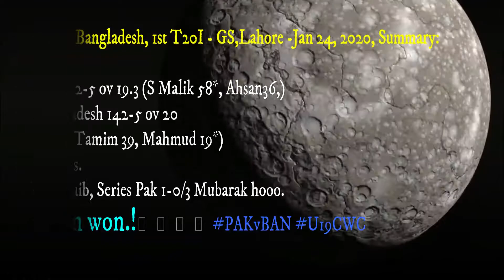Shoaib Malik Shines as Pakistan Secure 1st Spot | Pakistan vs Bangladesh, 1st T20I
Pakistan snapped their five-coordinate losing streak in T20Is with an agreeable five-wicket triumph over Bangladesh in Lahore's Gaddafi Stadium on Friday. Confining the guests to a humble 141/5 from their assigned overs, through a strong rebound with the ball in the second 50% of their bowling innings, Pakistan were in a spot of try losing two early wickets, of which their chief tumbled off the second wad of the pursuit. Be that as it may, Shoaib Malik put all his global experience to great use to control the pursuit, sewing a game dominating organization with debutant Ahsan Ali.

It wasn't Pakistan's down the whole distance though...Bangladesh won the hurl and selected to bat on the sun-prepared pitch that guaranteed a great deal of runs. Babar Azam said they would have done likewise. In any case, the two groups before long discovered that the runs would be hard to get a hold of. So would be the wickets. Which made the 50 years opening stand between the Bangladesh openers even more fundamental to their odds. Mohammad Naim commenced with two limits in the Shaheen Afridi over and finished it off with a four more and a six off Mohammad Hasnain. Tamim Iqbal too joined the enjoyment as the pair included 71 runs in 10.5 overs.

Other Videos of The PEacefulReactions;

Tw: 9afan .

Your Comments are worthy and helpful for me to improve the content.

Channel: PeacefulReactions

itna kuch share kia hy ab tou dhond ke follow ker lena, ager kuchh pasand aaye tou. shukriya. dosto.
Haelove, Dear, Friends, Welcome to Lively afan Vlogs and Reactions. YouTube channel. Named PeacefulReactions

Press the Thumbs Up button, if you Like - Share on Social Media sites if you guys want to tell your buddies about my Channel - Write your Comments below because Viewers Feed Back is very Important for me. Any Interest found in my content ? Your all kind of comments are valuable and Precious for Me, Hated or Appreciated. I always respect your thoughts, thanks for your fancy time that you guys consumed for my Channel, Videos, Reactions, Vlogs or Content.

In short Something of Everything is here on my channel.